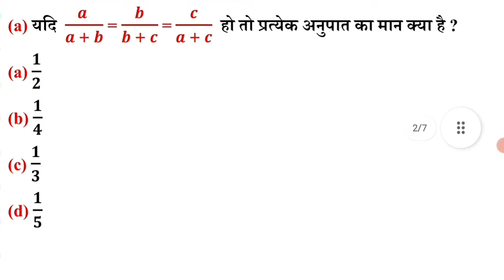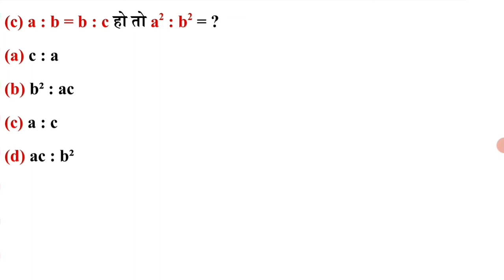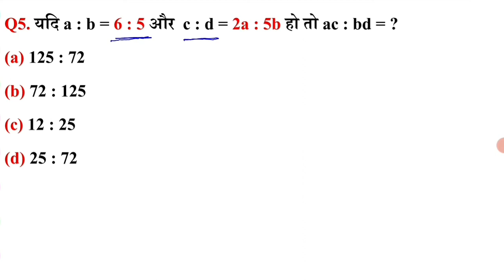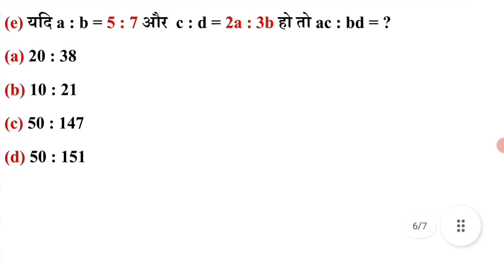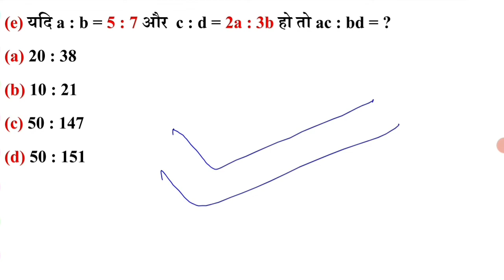अनुपात तथा समानुपात | Ratio and Proportion | Short Trick | Important Questions | SSC, RLY, BANK